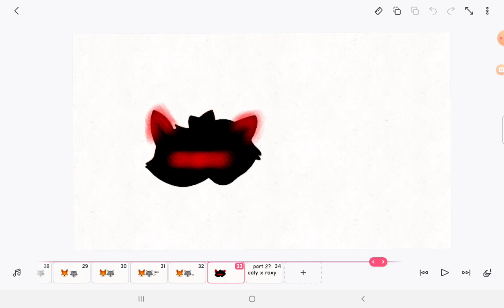nix x jack duke x jade